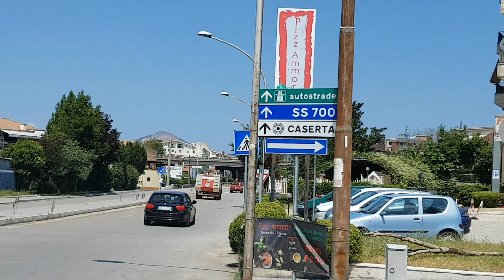[VERY RARE] Passaggio A.B.P. 160 NT + Isuzu D-Max A.I.B. Vigili del fuoco Caserta in emergenza